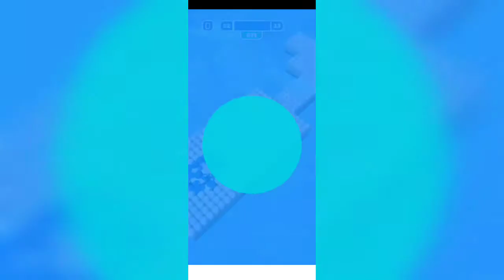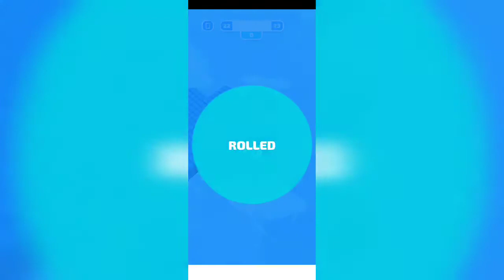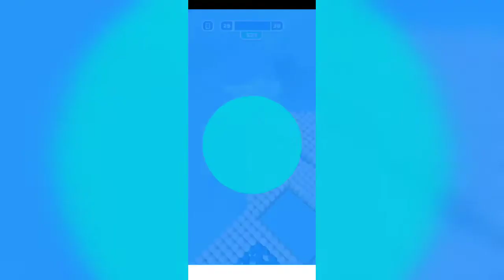Brush Hit 20-30 Levels Gameplay Walkthrough | [IOS - Android] By Voodoo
Trending Hyper Casual Games,. The Biggest Gaming Channel on YouTube! Upload daily walkthrough gameplay funny & best moments games videos compilation (PRO vs HACKER). You can find a lot of videos all in 1080p 60fps HD Quality of the most popular mobile best games and top games on iphone (iOS / Android) 2020. Best android, iphone games strategy, puzzle, action, adventure, board, card, casino simulation or even finance, sport, music, role playing, trivia and many more.

We Play Only Top Publisher Games.

13+. As per recent FTC regulations, the games on this channel are not in any way an indicator of its intended target audience. Videos may contain mature language, themes and topics, and are therefore not recommended to viewers under the age of 13.

Use simple one-touch gameplay to control your brush

3.Good Job Games (Rise Up publisher, works mainly with in-house dev teams)

7.Playgendary (known for their specific flat 2d graphic style)

8.Saygames (very successful in early 2020, probably strongest newcomer)

New or struggling:
1.Homa